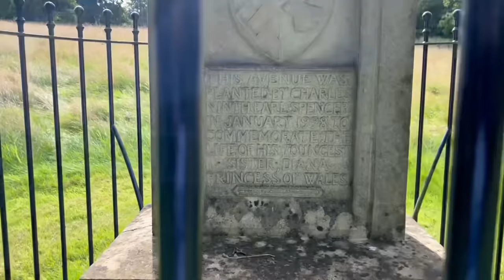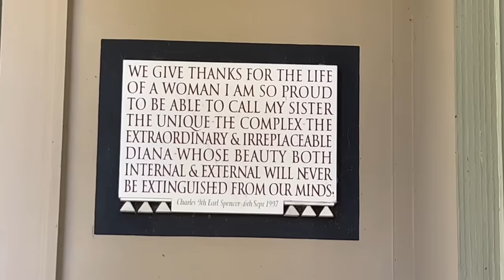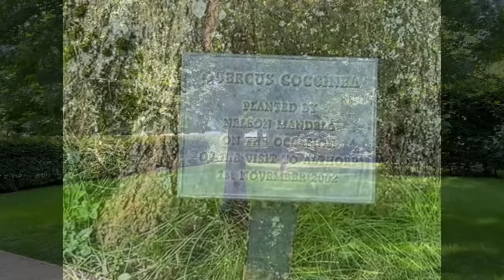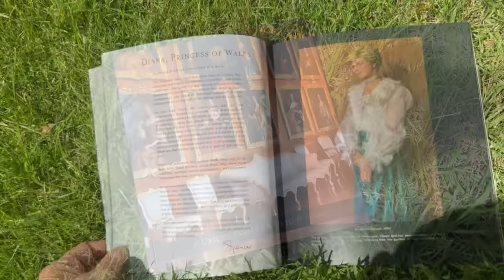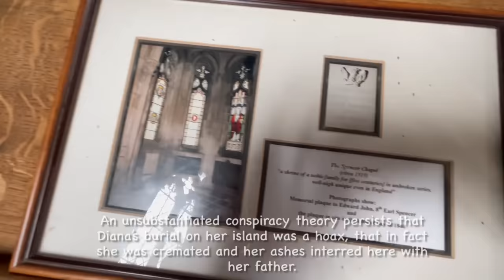Visiting Princess Diana’s Grave at Althorp.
Today I visit the Althorp Estate in Northamptonshire, ancestral home of the Spencer family, and final resting place of Diana, Princess of Wales. I also visit the nearby church that houses the Spencer family vault where centuries of Diana’s ancestors are interred.

Many thanks to John D. Fielding for kind permission to use his excellent aerial shot of Princess Diana’s island  at 07.45.

P.s. I am aware the captions go by a bit quickly! So sorry about this, it’s definitely something I’ve had to work on!